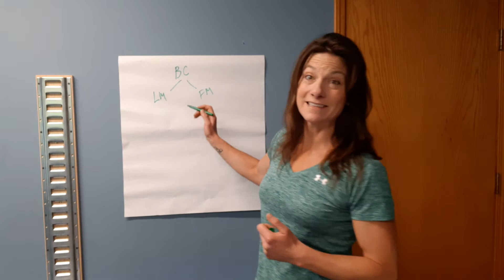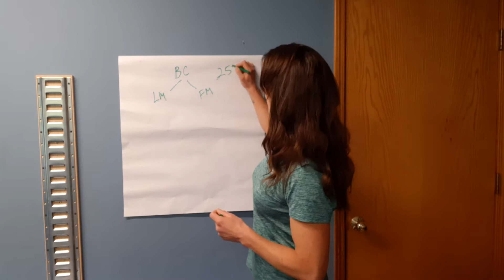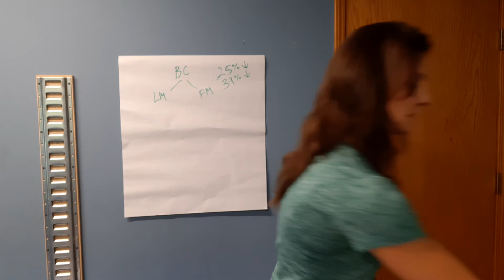What is body composition?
Learn what body composition is, why it's important to know, and ways to test it.